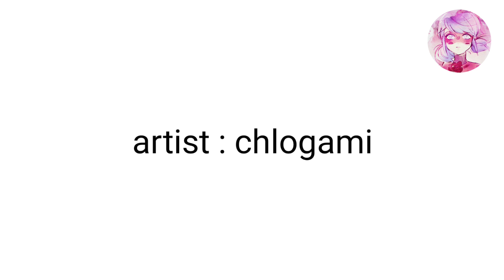Horrifying Lila Miraculous Ladybug Comic Dub